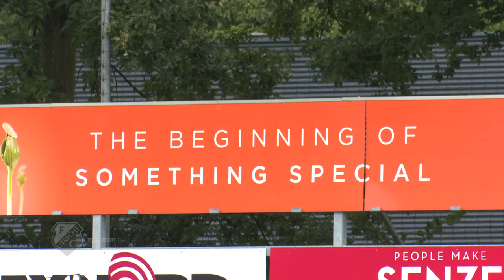FC Utrecht TV: Een kijkje bij Patrick Joosten en Rick van der Meer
Aanvaller Patrick Joosten en verdediger/middenvelder Rick van der Meer van FC Utrecht speelden met Oranje Onder 20 tegen hun leeftijdsgenoten uit Tsjechië.